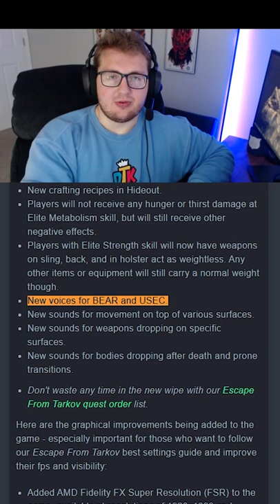USEC or BEAR!? | Escape From Tarkov